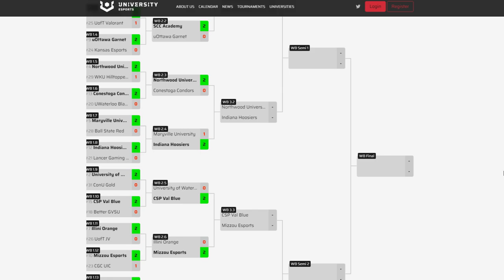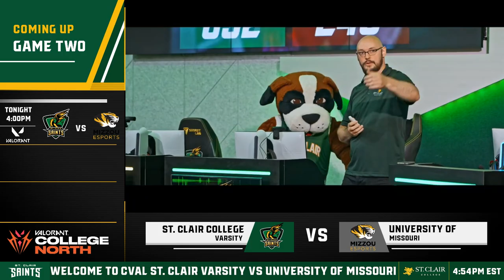cVAL North Phase Two | University of Missouri vs. St. Clair College Varsity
Winter 2024